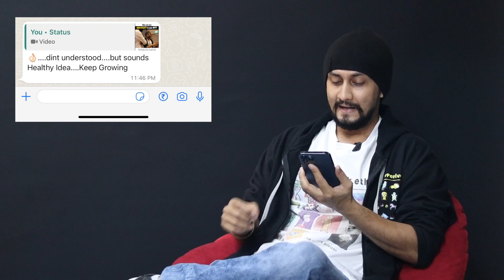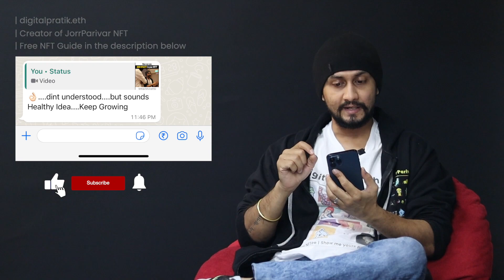NFT Smart Contract Upgrades will be Crucial for Massive NFT BRAND Growth in 2022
Why you should consume my content consistently?

I am a 3 times final year dropout from engineer college back in 2009 & now the most valuable & consistent storyteller who talks about practical branding & marketing which works in the now.

I am a NFT collector/creator, Growth Hacker, Podcaster, Speaker, Digital Branding Strategist & Personal Branding Practitioner helping brands stand out & connect with their audience via emotions using Contextual Content Marketing & Paid Ads.

Apart from being the best employee (hard working Founder/Creator) of JorrParivar, I am a 32-year-old, smiling dude turned into a practical practitioner of life & the Indian Romeo of building a successful & powerful personal brand by applying digital branding strategies which work in the now.

I just want you to always remember this 👇

Whenever you are in doubt or lose faith in yourself, don't worry!

Because there is a smiling practical dude called Digital Pratik who has faith in you.

So: Chinta Mat karna bhaai tumhara, branding, marketing ka "Practical Shield" hai tumhara 🙋‍♂️